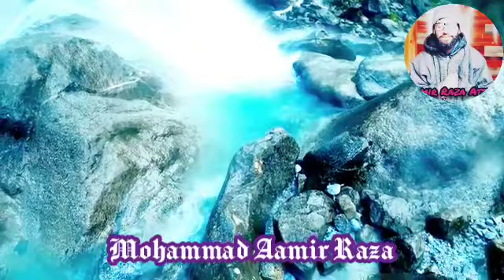Urdu shayari || Mohammad Aamir Raza || Plz Support my channel || And Share this video____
Surah ikhlas || Translation in Urdu || Aamir Raza Attari

Masjid Shareef || Asthal Kulgam || Clean the mosque by heart || Allah bless you
ثواب کی نیت سے زیادہ سے زیادہ  شیر کریں
الله عزوجل آپ سب کو ہمیشہ خوش رکھے آمین ثم آمین 😭😭😭😭😭
Kashmiri Darood || Aamir Raza Attari || Mohammad Mustafa Chu Paigambar 2021
Qayamat Aane Wali Hai || Allah Is Our Lord. || Aamir Raza Attari

واقعات حضرت موسی علیہ السلام || سورہ بقرہ|| آیت نمبرAamir Raza Attari || 67to70

Duniya Mai Momin ke Halat || Al_ Hadees __Aamir Raza Attari

Emotional Heart touching Speech || Aamir Raza Attari ||جنازہ دیکھ کر کہے۔

Test of Madani قاعدہ || Aamir Raza Attari___

Sura Az-Zukhruf || Translation Urdu || Aayat no. 68,69,70 || Aamir Raza Attari

New_Kashmiri_Kalaam || Aamir Raza Attari ||        مہ روزم ژھایہ ژھایے یا محمد ﷺ
Emotional Speech By || Molana Isaq Ahmad Dar Soib__ 2022
Islamic_background_Sound
Sura_Fatiha_Translation_Urdu || Aamir Raza Attari _2022
New Kashmir Kalaam || Aamir Raza Attari || _Mursalan_Pichwa_Rasoolai_Kareem 2022

Arabic Naat e Pak || Aamir Raza Attari || النبي صلوا عليه صلوات الله عليه
چار مشہور فرشتے کون کون سے ہیں
Aamir_Raza_Attari

اسلامہٕ_کِس_گلابس

share_like_comments
_اسلامہٕ_کِس_گلابس
share_like_comments
|| Madani_Su_Laleh_Yun_Gous ||

 دلن ہند قرارہ محمد محمد ﷺ
شلک سبزارہ محمد محمد ﷺ
غزا عاشقن چھے نامِ محمـــد

ꋬꋪꋬꃳ꒐ꉔ ꁝꋬ꒯ꏂꏂꇙ ꓄ꋪꋬꋊꇙ꒒ꋬ꓄꒐ꄲꋊ ꒐ꋊ ꒤ꋪ꒯꒤
ꋬꋬꂵ꒐ꋪ ꋪꋬꁴ​ꋬ ꋬ꓄꓄ꋬꋪ꒐
💕𝔼𝕞𝕠𝕥𝕚𝕠𝕟𝕒𝕝_𝕊𝕙𝕒𝕪𝕒𝕣𝕚💕

I LOVE 💕Prophet Mohammad Sallallahu alayhi wasallam

Keep Sharing with your friends for the shake of Allah ,to make better your and your friends

Audio.           aamir_raza_attari
Aamir_Raza_Attari

Audio.           _Aamir_Raza_Attari

Allah bless you  My All Friends ♥️

Aakirah

Emotional Islamic Question
Aamir_Raza_Attari

Audio.           _Aamir_Raza_Attari